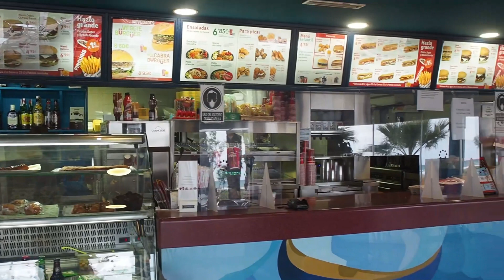Víctor visita el restaurante Pingüins Burguer Grao, patrocinador del CD Castellón